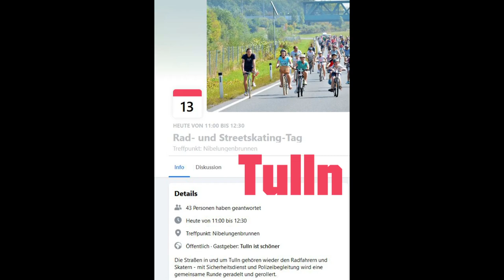Rad und Streetskating Tag in Tulln 13. September 2020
Zum heutigen Dirndlgwandsonntag in NÖ besuchten wir eine Rad bzw. Skatingveranstaltung in Tulln mit unseren Tretrollern. Begleitet von der Polizei und einem eigenen Ordnerdienst, gehören die Straßen den Skatern und Radfahrern und seit heuer auch den Tretrollern. Auf der 9,5 km langen Route durch Tulln und rund um die Stadt über die beiden Donaubrücken werden die Straßen wieder für die sportbegeisterten Radfahrer und Inline-Skater gesperrt.
Start: 11 Uhr beim Nibelungenbrunnen
Vielen Dank an Polizei, Radclub Tulln und alle welche mitgeholfen haben die Veranstaltung sicher und erfolgreich zu machen. Wir schätzen es waren 150-200 Teilnehmer.